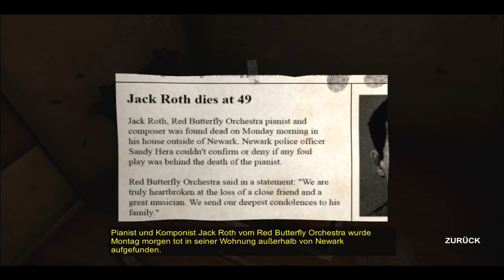Decay - The Mare #06 - Fotoshooting ♥ Let's Play Decay - The Mare [Episode 2] [deutsch]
Spiel: Decay - The Mare
Genre: Horror-Adventure
Betreiber: Daedalic Entertainment

Ein neues Psycho-Horror Adventure von den Entwicklern der erfolgreichen Decay-Serie: Sam ist ein Drogensüchtiger, der in einer Institution namens "Reaching Dreams" landet, in der Hoffnung seine Suchtprobleme und sein jämmerliches Leben in den Griff zu bekommen.

Aber schon während seiner ersten Nacht dort geht etwas furchtbar schief und nun ist er in einem endlosen Alptraum gefangen...

Decay - The Mare ist ein 3D Psycho-Horror Adventure im Geiste Phantasmagorias, The 11th Hour und Gabriel Knight. Zum ersten Mal ist dieses hochspannende Adventure komplett in einem Paket erhältlich, inklusive eines dritten Kapitels, das Sams Reise zu einem packenden Ende bringen wird.

Decays Entwickler, Shining Gate Software ist ein kleines Indiestudio aus Stockholm, Schweden. Das Studio ist durch ihre Zusammenarbeit mit Eletronic Arts und DICE an Battlefield bekannt geworden und veröffentlichte ihre eigene Serie, Decay, auf diversen Systemen.

☆:•´¯`•.♥ Features ♥.•´¯`•☆

• Enthält das abschließende dritte Kapitel
• Alle drei Kapitel der packenden Geschichte in einem Paket
• Beeindruckende, Atmosphäre, Musik und Artwork
• Unheimliche, tiefgründige Story
• Herausfordernde Rätsel
• Steam Achievements und Sammelkarten